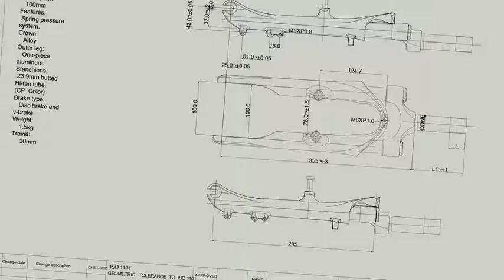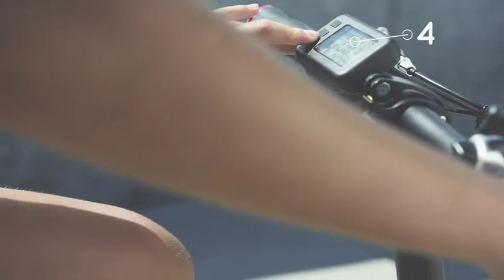MATE The coolest and most affordable eBike EVER